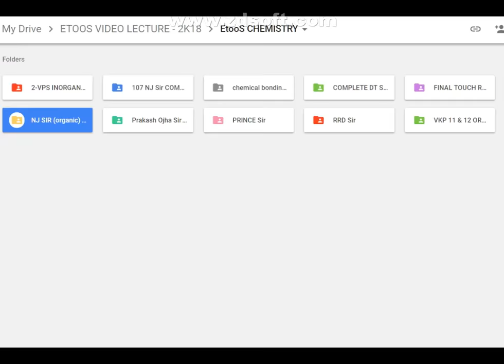Chemistry by PO Sir for Mains & Advanced